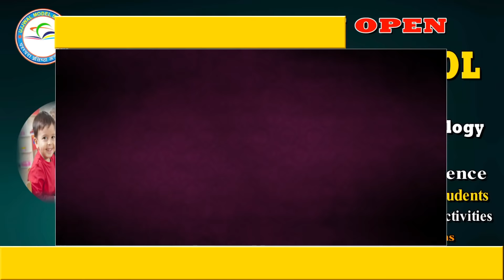आजमगढ़ जिला जेल में बंद कैदी की मौत..